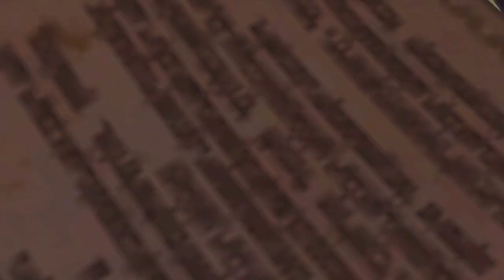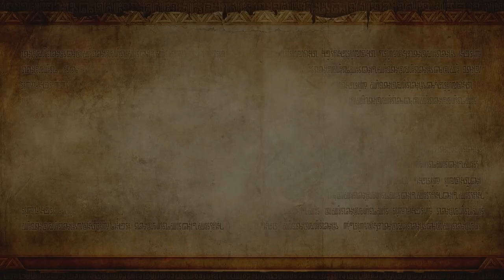Hyrule Warriors [Español] | Modo Leyenda | Ep. 15 - El Poder del Rey Demonio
Decimoquinto vídeo del modo Leyenda de Hyrule Warriors a 1080p, usando a Ganondorf.